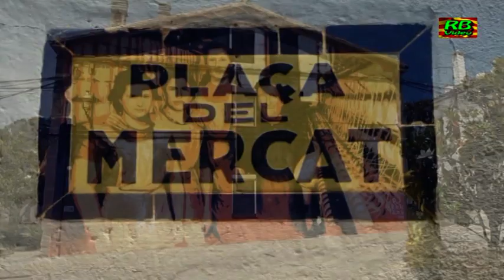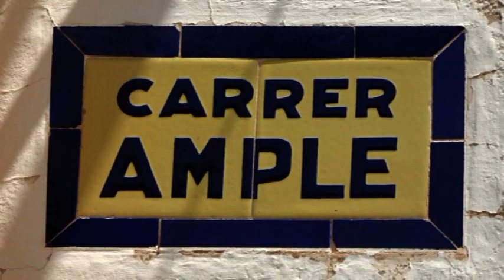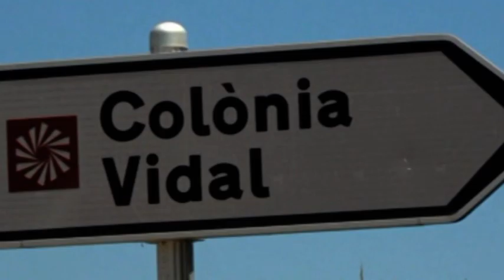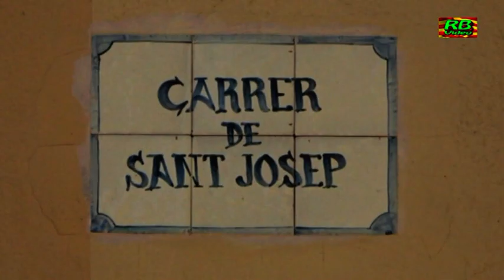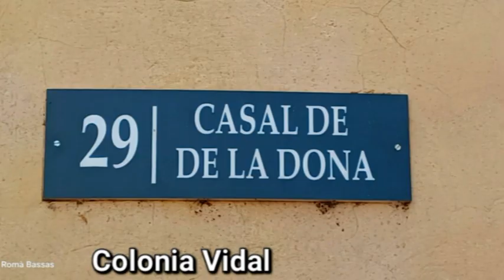2 COLONIES DEL LLOBREGAT 3 juliol 24 1 2 3